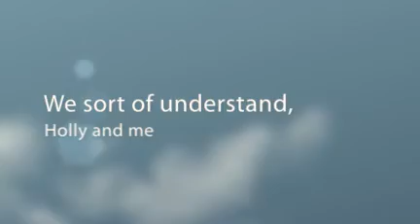I Love My Cairn Terrier - Holly And Me, & Cat Stevens